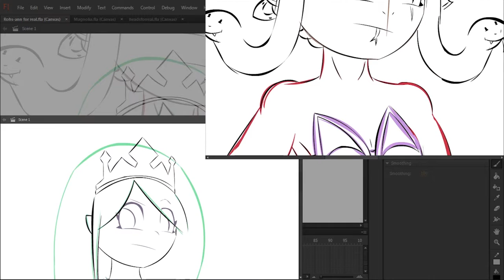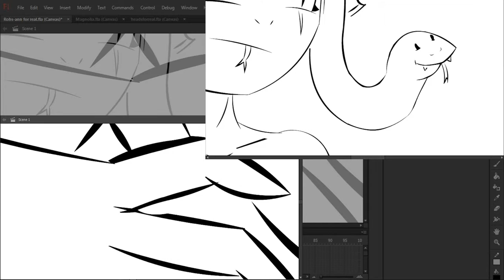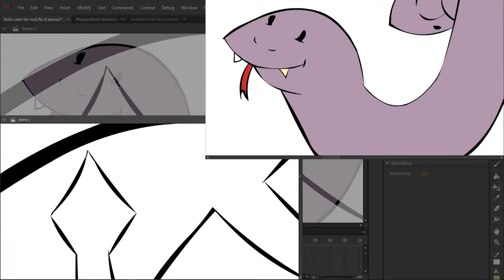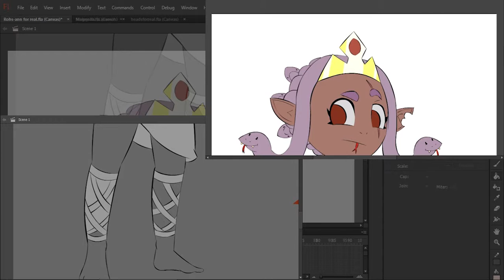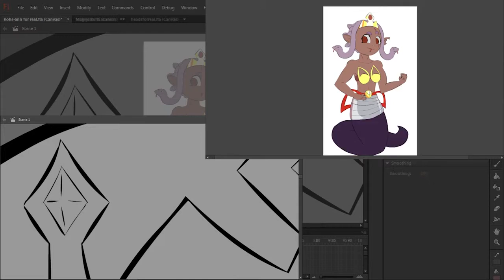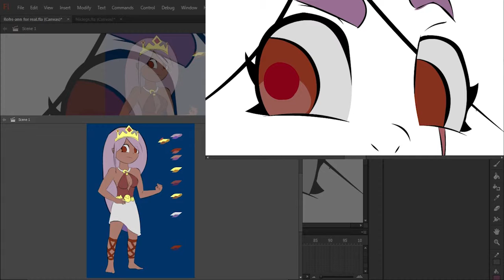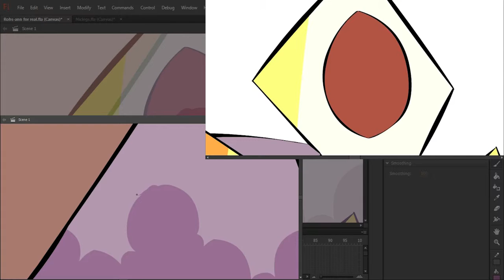I Draw - Rohs-Ann [T]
Watch my speed art thingy of Rohs-Ann.